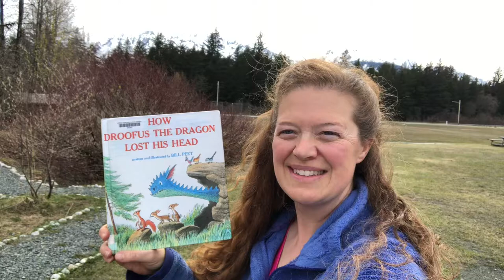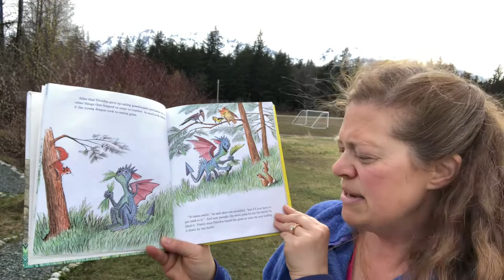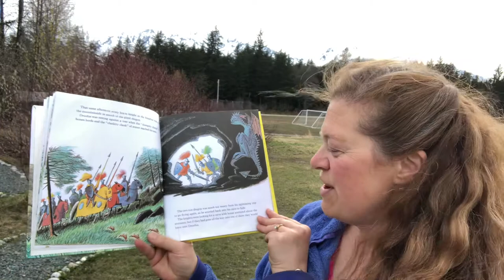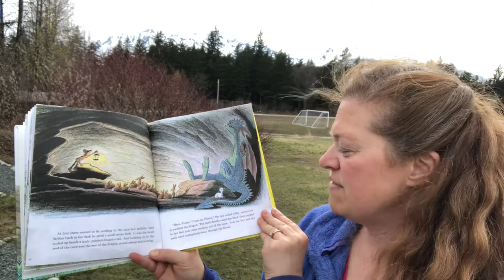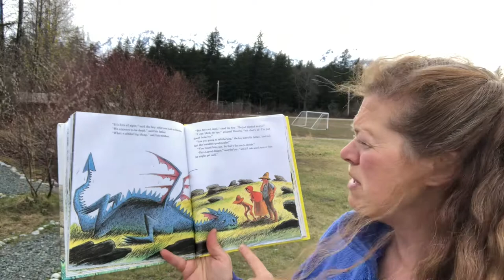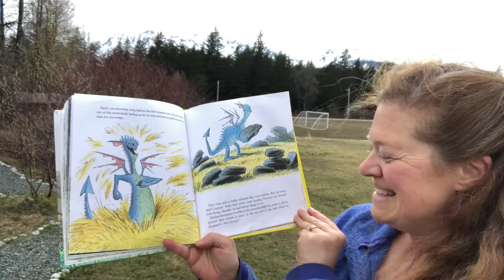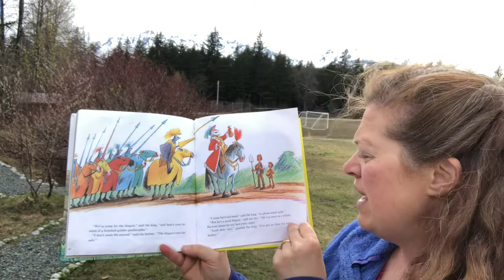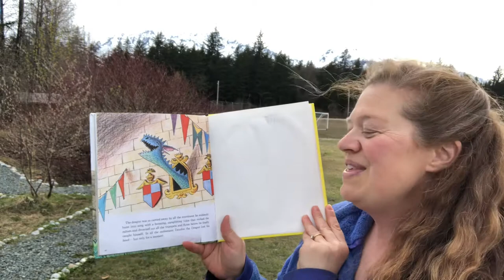How Droofus the Dragon Lost His Head